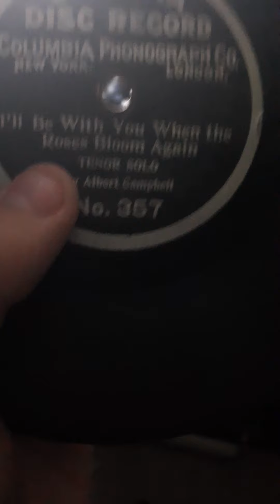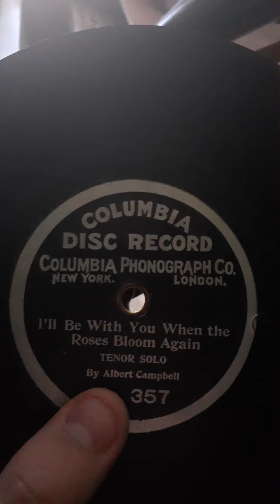I'll Be With You When The Roses Bloom Again by Joseph Natus 1902